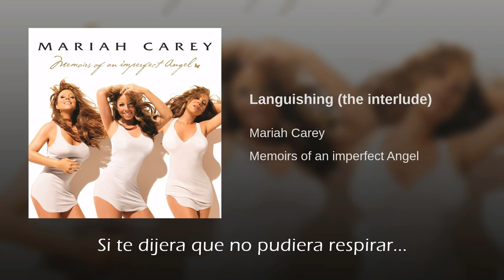Mariah Carey Languishing (The Interlude) Traducida Al Español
Languishing (The Interlude)
Decaída (El Interludo)
de Memoirs of an Imperfect Angel (2009)
Escrita Por: Mar Carey & James "Big Jim" Wright